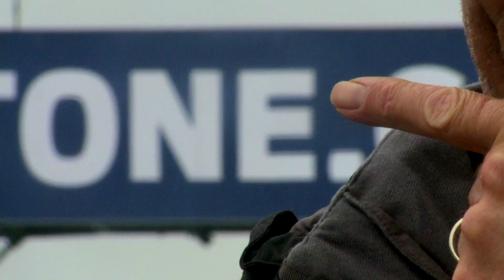Green Power at Silverstone | Fully Charged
Robert Llewellyn heads down to the Silverstone racetrack to join Greenpower!

Greenpower is an education trust that has been setup to inspire more young people to become engineers. Since their first event in 1999 Greenpower has expanded signicicantly and now works with 500 schools providing events around the UK. Robert Llewellyn meets one of the organisers, some of the young people involved, and gets to take one of the karts around the Silverstone racetrack!

ABOUT FULLY CHARGED:
During this series, Robert will discuss why we need to change how we think about energy consumption now. He will be taking a look at the newest electric cars available on the market [Volvo, Ford, Peugeot, Renault & Nissan] and also different forms of renewable energy [Wind and Solar].